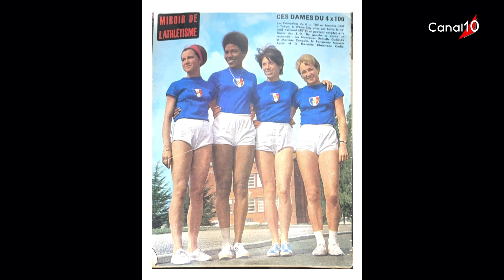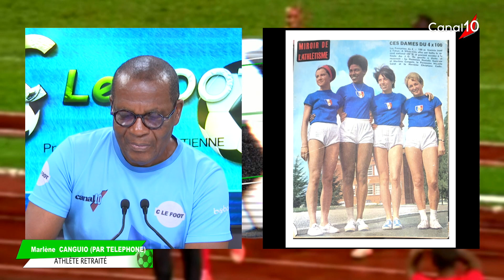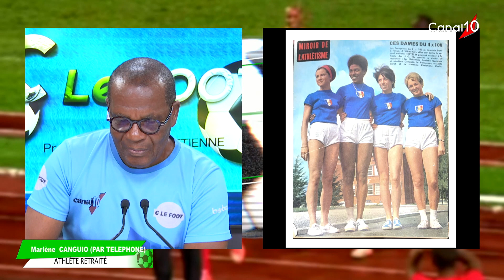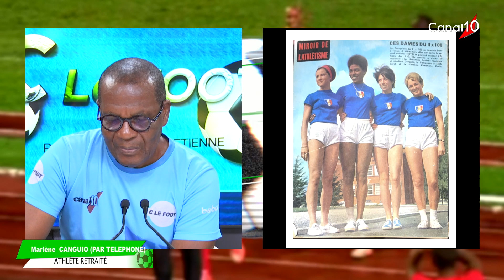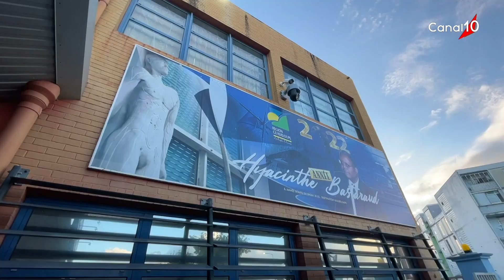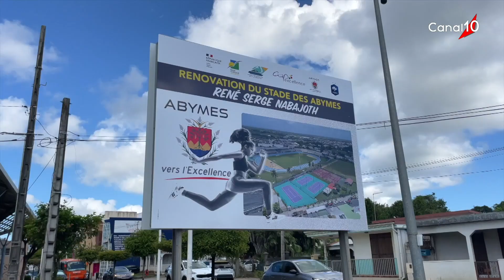C LE FOOT du 20 mars 2024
Présenté par Richard ETIENNE
Invités :  - Willy SERCIEN  - Baptiste GRATIEN  - Gérard ANDY  - Jean-Baptiste GASSION